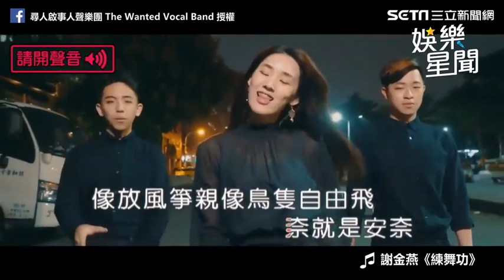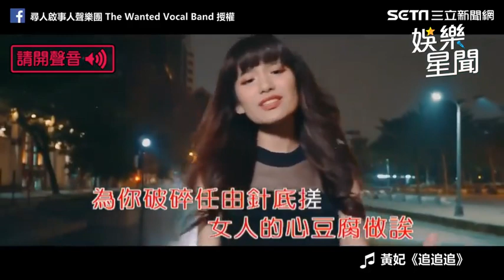「台語大帝國」金曲串燒！用人聲唱出歹丸郎的童年｜尋人啟事人聲樂團｜三立娛樂星聞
尋人啟事The Wanted 授權